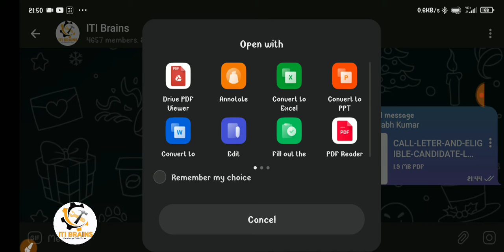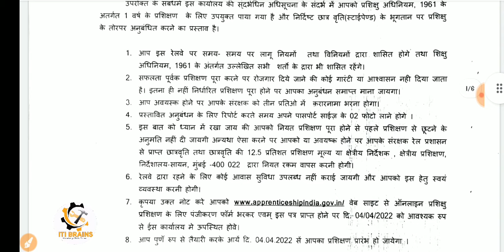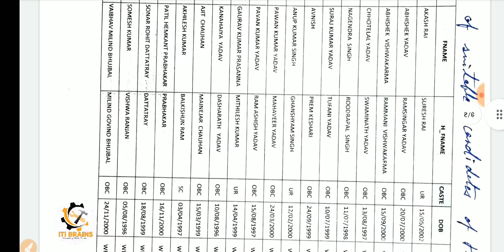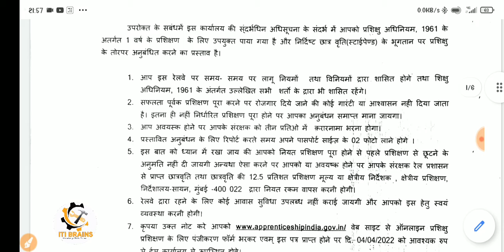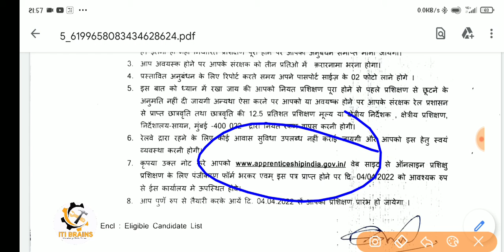Western Railway Apprentice Update, RRC WR BRC Joining Merit list 2022, Railway Apprentice Merit list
@SUCCESS DILIP    @ITI Education     @A24 Knowledge      @NEO WORLD TECH    @Vacancy Era Education     @ITI BRAINS  @AS ITI JOB  @Ministry of Railways - India  @ITI BRAINS   @Tech Study ITI

western railway joining lower parel 2021, railway apprentice joining process 2021, rrc wr joining
railways,railway apprentice document verification western railway,western railway mumbai central dv date,western railway,western railway apprentice merit list,western railway apprentice merit list 2021,western railway apprentice ,
south western railway recent 2020
iti jobs in railway 2021
blw railway
wcr apprentice
dlw apprentice
railway apprentice recruitme
western railway apprentice joining 3rd merit list ratlam division, rrc wr apprentice joining merit
western railway apprentice merit list 2021,western railway apprentice 2021,western railway apprentice 2021 t,rrc wr ratlam 3rd joining merit list
Western Railway Apprentice Merit list,Western Railway Apprentice Joining,Railway apprentice joining,Railway apprentice merit list